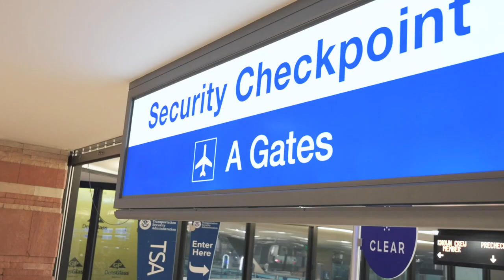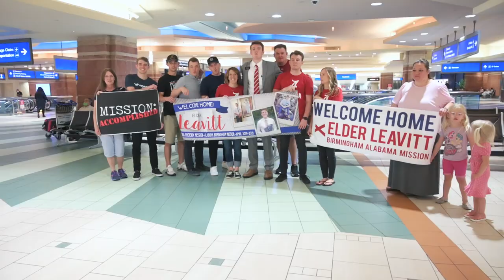Elder Leavitt's Home! Emotional Missionary Homecoming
Welcome home Elder Leavitt!  Elder Connor Leavitt arrived home through the Phoenix Sky Harbor Airport.  This is his missionary homecoming video.

Do you have a missionary homecoming in Phoenix that you'd like us to video and take pictures at?

ABOUT BY THE HEDGES PHOTO & VIDEO:
We're an Arizona based husband [Matt • videographer] & wife [Jayna • photographer] team.  We love doing missionary homecoming videos and photos and letting families focus on their missionary and living in the moment!